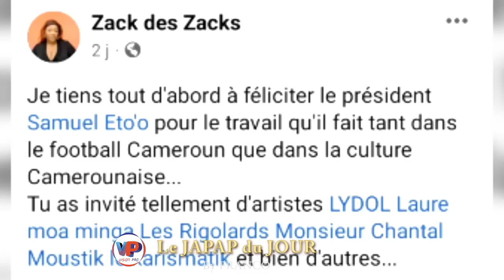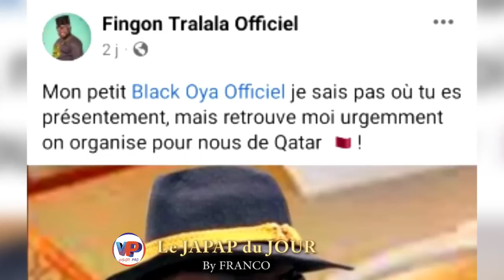⛔🇨🇲INFOS JAPAP 237🇨🇲SAMUEL ETO'O Ndem très mal selon certains Camerounais🤣🤣🇨🇲🇨🇲 C'est très chaud 🤣🤣